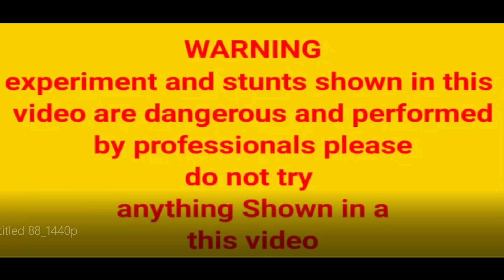How Strong Is Coconut ? 😎 । Crackers Experiment । Diwali Experiment । Sutli vs Coconut